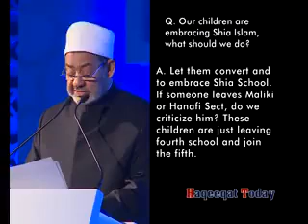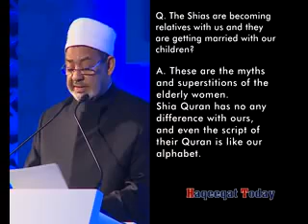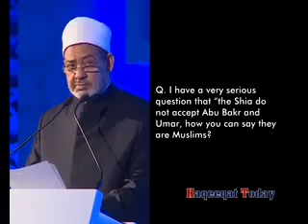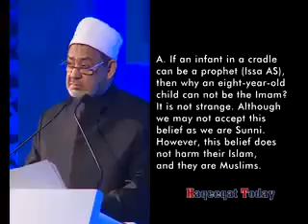Shia Beliefs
Recent questionary answered by Al-Azhar University General on TV regards Shia beliefs.